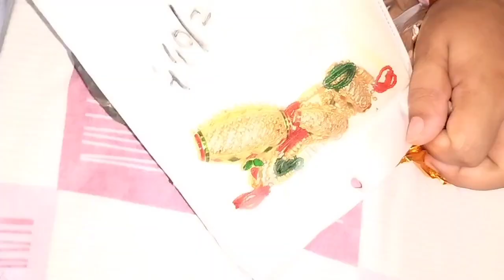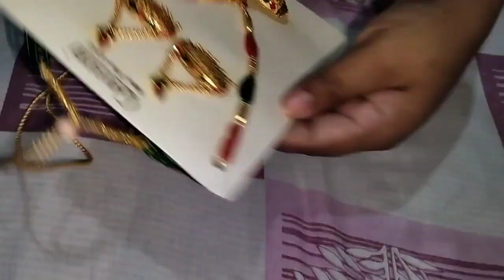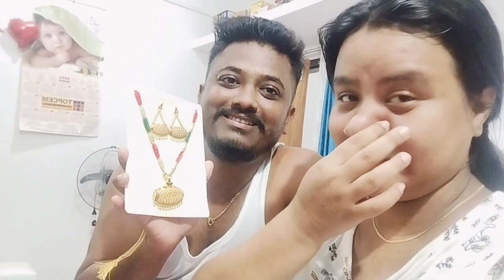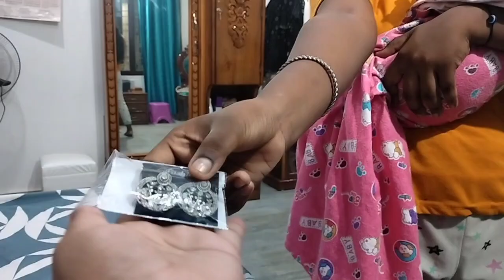এইবাৰ মোৰ birthdayচবে পাহৰিলে😭মানুহজনে কি দিলে?এইবাৰ বহুত ডাঙৰ gift পাই গলো।কোন কোন আহিল বেটাক চাবলৈ